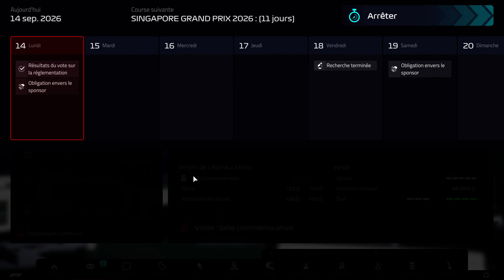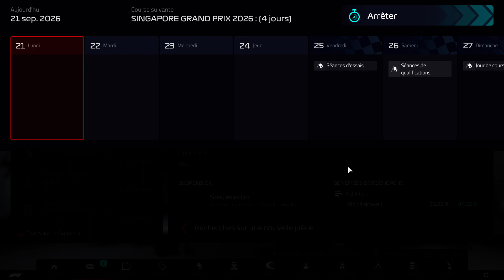F1 Manager 22 suite 71